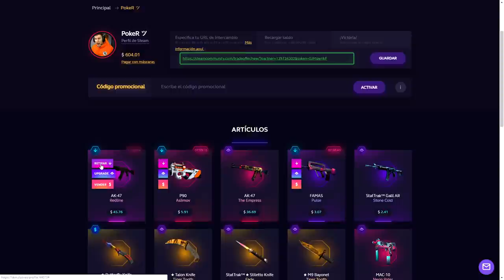LLEVA JUGANDO 24 HORAS EN ESTE SERVIDOR - DIEP.IO